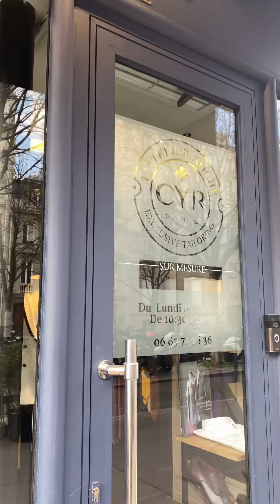FOR MEN IN PARIS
A men’s shop I came upon, lovely. I couldn’t enter, as when I came upon the store, the owner was just locking the door to go out.